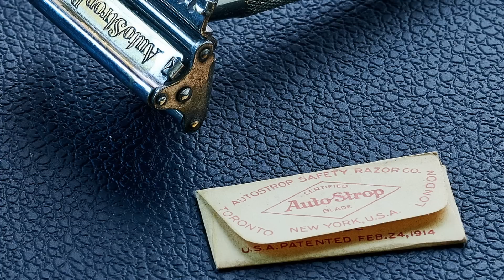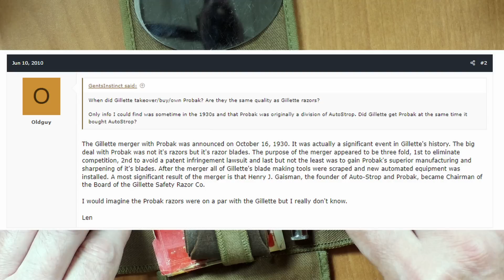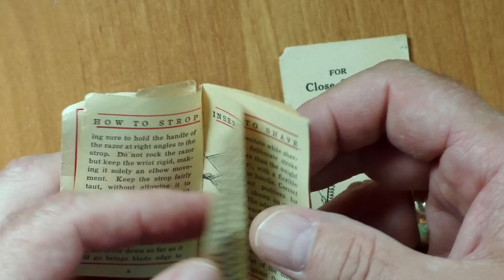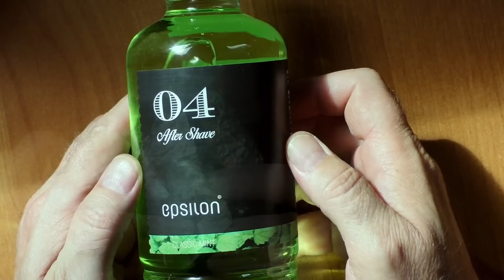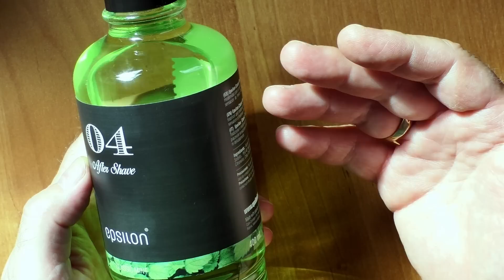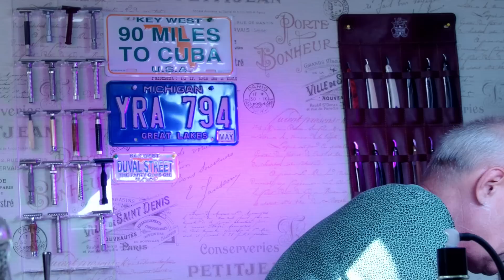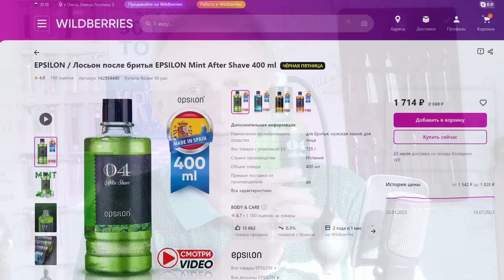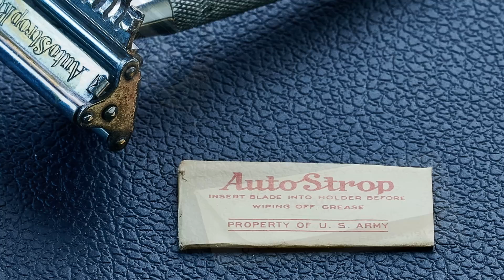AutoStrop Razors Model B1 (1916-1919), TABAC. EPSILON Mint After Shave 400 ml бритьё homelike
★ HomeLike - Всё о бритье ★ All about shaving
✓ AutoStrop Razors Model B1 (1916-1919)
🔥 НАШИ РЕСУРСЫ В СЕТИ:
● Отдел продаж (sales department): Моисеев Сергей
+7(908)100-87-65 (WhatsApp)